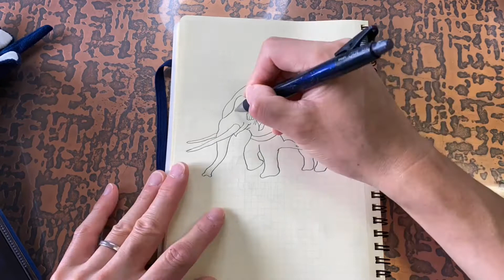2021年5月16日「インド象さんと仲良しジパンダ」